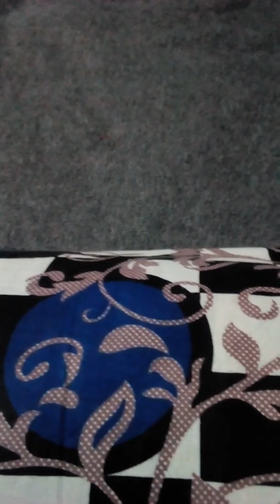আন্তর্জাতিক মহাকাশ কেন্দ্রে পর্যটক পাঠাবে NASA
TOURIST WILL BE SENT TO INTERNATIONAL AERO_SPACE CENTER BY NASA.